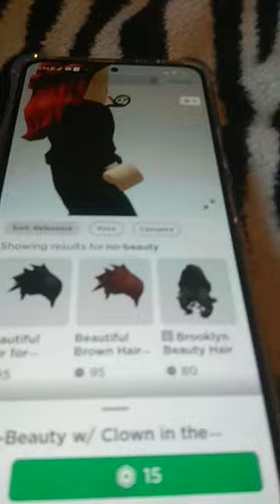10 января 2023 г.